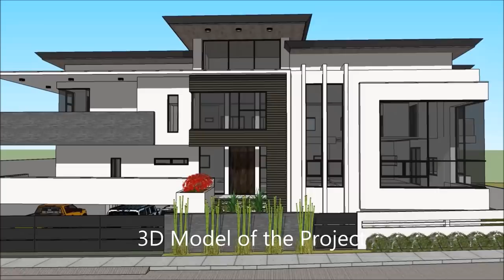Actual Construction of Modern 2 Storey House - 2nd Work Week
Actual Construction of Modern 2 Storey House - 2nd Work Week at the Job Site.  Complete Plan Blueprint Set available.